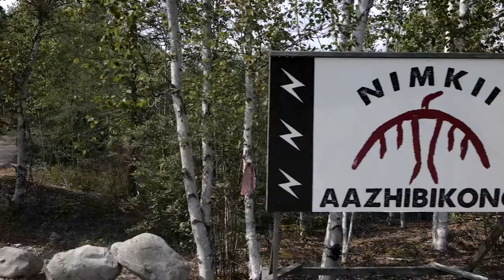Trailer: Nimkii Aazhbikong Solar Series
Fresh Shift Productions documented the process of solarizing the buildings at Nimkii Aazhibikong with the support of Indigneous Climate Action and Sacred Earth Solar.

*Nimkii Aazhbikong is an Anishinaabeg intergenerational language and land-based practices camp that is youth-led, Elder directed, and community supported. The language and art studio at Nimkii Aazhibikong was given the name Waaseyaawin Teg, or 'our culture coming to light,' by Elder Linda Toulouse.

The solarization of Waaseyawiin Teg began as a dream almost three years ago. The solarization is now complete, and the off-grid language and art studio is almost entirely powered by the sun.

Nimkii Aazhibikong partnered with Indigenous Climate Action and Sacred Earth Solar to implement solar power as a transition technology on the way back to living completely sustainably with the land.

Standing in solidarity with each other allowed the seedling of a dream planted three years ago to sprout into being.

We would like to thank:
Elders Mary Wemigwans, Linda Toulouse and Larry McLeod, and all who have come to be a part of Nimkii Aazhibikong and who built the studio.

We also acknowledge Melina Laboucan-Massimo, Christi Belcourt and Isaac Murdoch whose conversations and dreams led this project to reality.

We thank Steve with Solar Associates.

And finally but not least, those who also assisted in supporting the solar project and the language and art studio:
Kalliopeia Foundation, Seventh Generation Fund, Joyce Dale, Patrick Cameron and NDN Collective.